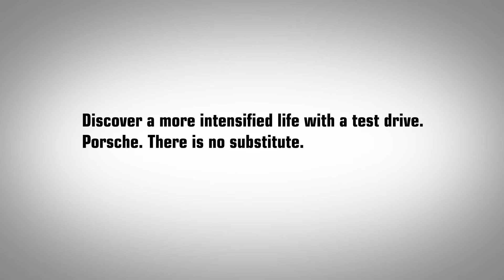Motor Werks Porsche Macan Test Drive Event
We had professional drivers come out to teach people how to drive the Porsche Macan on a closed course.  Drivers got to push some of the limits of the Macan during their test drives.